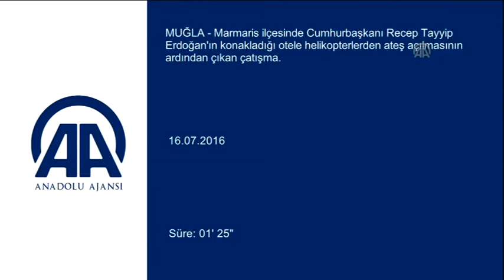14. Erdoğan's hotel at Marmaris was fired upon by coup plotters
Erdogan was at a hotel when the coup attempt started. After he left the hotel for Istanbul, the hotel was fired upon by coup plotters.